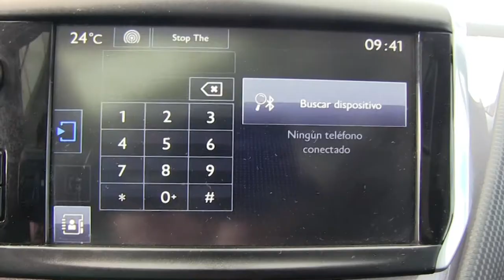Peugeot / 2008 / 2015 - FY047217